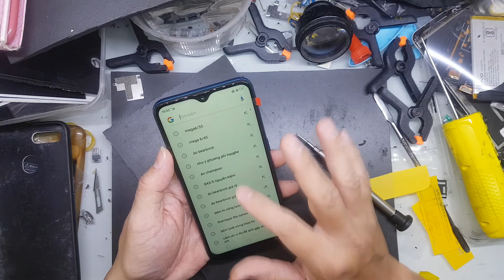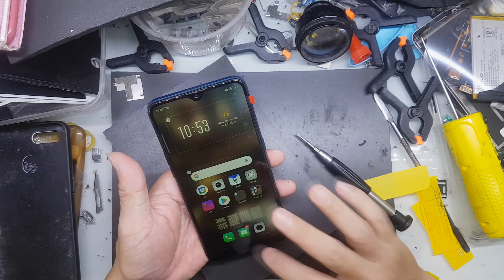Oppo A5S A7 rơi vỡ màn hình , thay mản hình oppo A5S A7 chính hãng giá rẻ lấy liền